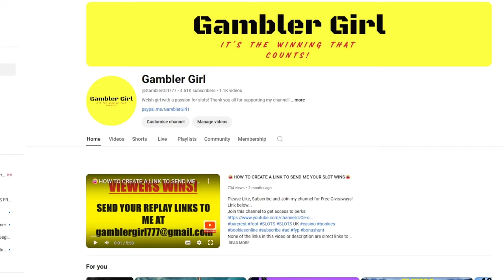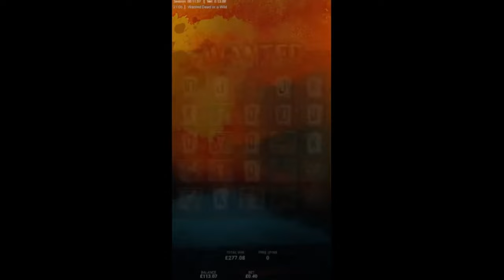💥MY BEST WINS ON WANTED DEAD OR A WILD💥HUGE WINS😁Max Spins On SUPER SPINNER😁Slots Gone Mad😁